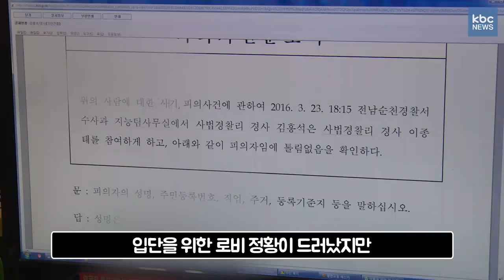[자막뉴스] 프로팀 입단시켜주겠다고 속여....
프로팀 입단시켜주겠다고 속여
1억 원 가로챈 축구 에이전트